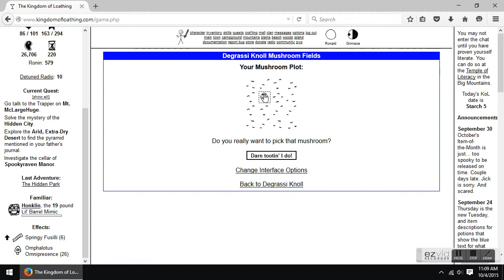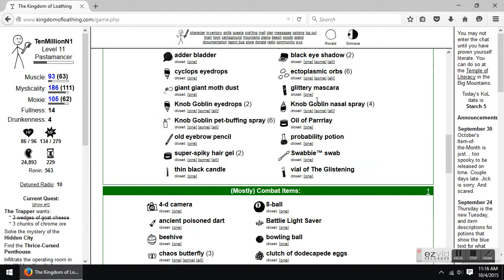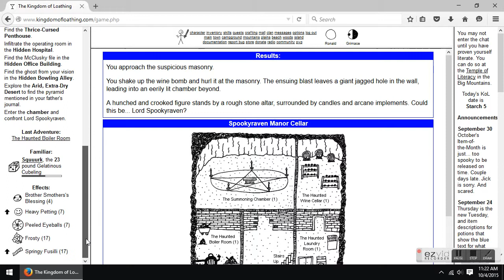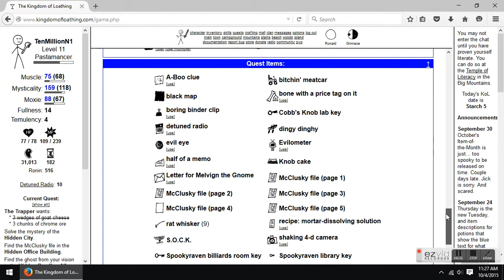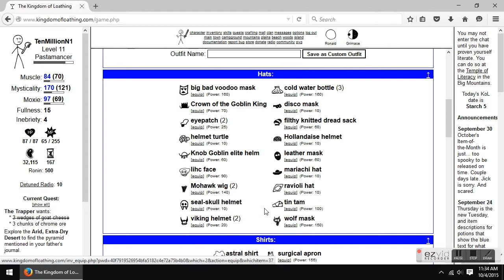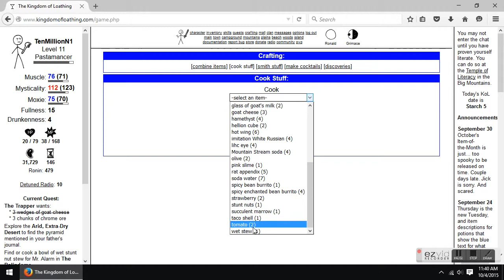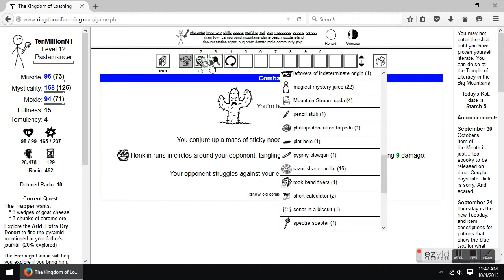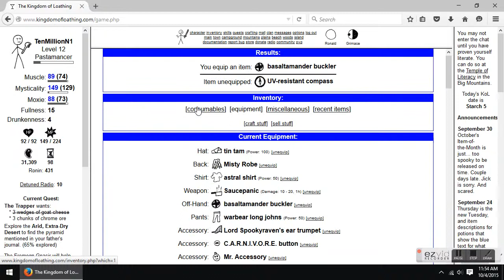KOL Speed Run Day 3.2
Kingdom of Loathing
Standard Speed Run